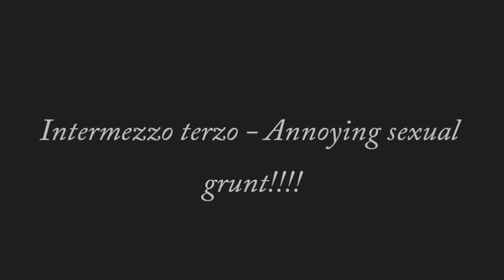"Glazbeni dadaizam kroz oči jednog ljeta..."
Kratki film o ljetu